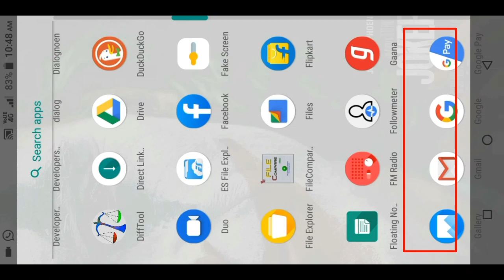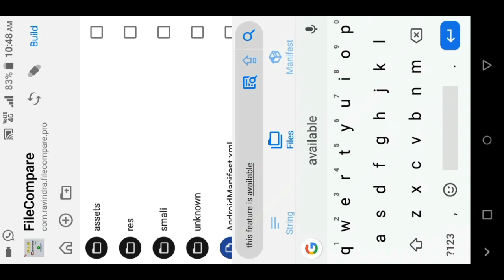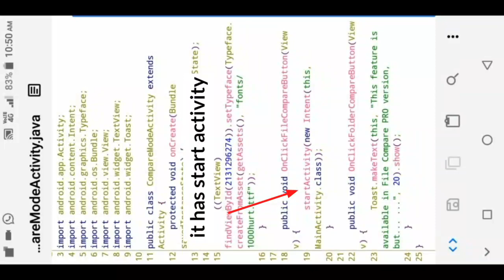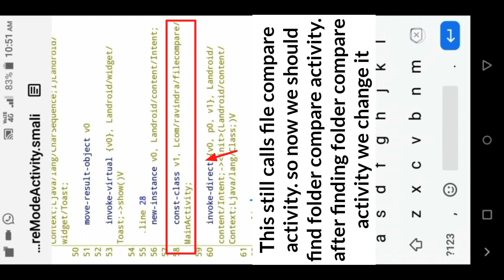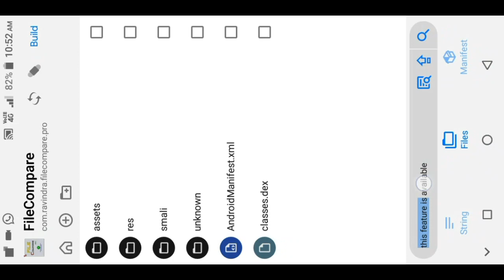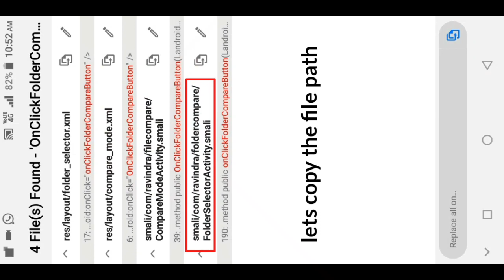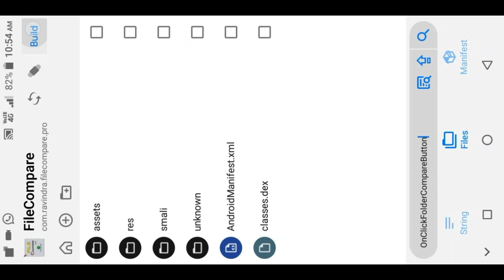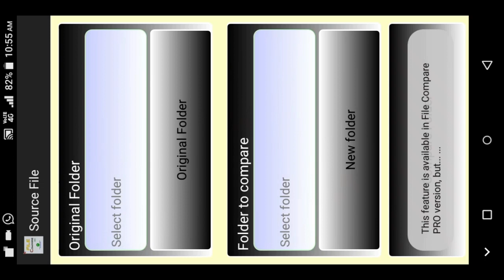File Compare Pro hack by adding smali code. smali tutorial.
Note:-This video is for Education Purpose only

This video is tutorial about how to hack app by adding extra smali code

Apps used:-
•Apk Editor Pro
•mt manager
•file compare

file compare mod link:- in telegram

music used from 15:32